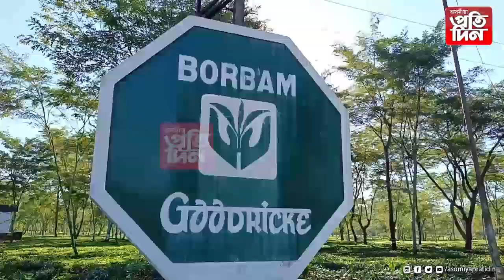শাৰী শাৰী পামগছে আদৰিছে,এটি কলি দুটি পাতে দিছে চাহ শ্ৰমিকৰ জীৱন...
-আমগুৰি বৰবাম চাহ বাগিচাৰ দৃশ্যই দৃষ্টি আৰ্কষণ কৰিছে ৰাজ্যৰ মুখ্যমন্ত্ৰীৰো ।